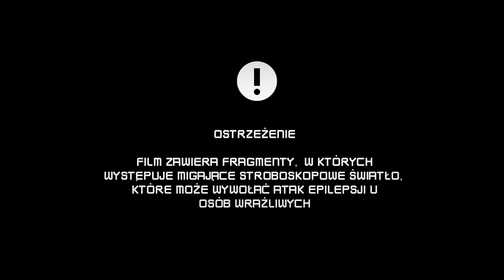STUDURU - UROBOROS prod. Marci Marcepan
PIELO X ZYKI X ZDANY
Muzyka
Tekst i wykonanie: Pielo, Zyki, Zdany (@pielotoja @zykuf @zdanhombre)
Beat: Marci Marcepan (@papamarcepan)
Realizacja i mixmastering: Marci Marcepan (@papamarcepan)
Wideo
Scenariusz i reżyseria: Pielo
Zdjęcia i światło: Bart Kamiński (@bart_kamiński)
Montaż, kolor, VFX: Pielo
Produkcja: Pielo
Specjalna dziękówa dla:
Kuby, Julki, Tomka, Zojki, Korkerycego, Oli, Martyny, Dzianniego B, Zosi i Jasminy.
STUDURU 2023